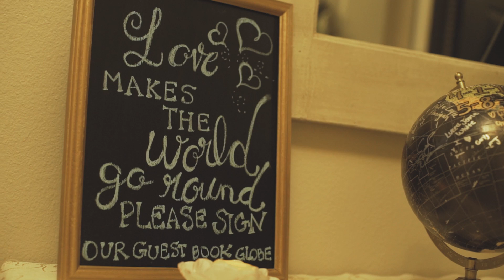Dale + Monica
**CLICK IN HD**

On 4-1-16, Dale + Monica got married and became one.  It was a pleasure and beautiful ceremony.  I couldn't be happier to be a part of their special day.

Shot with one videographer.  Thank you again and hope you all enjoy.